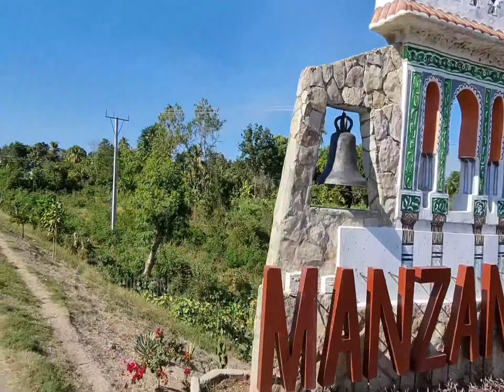Recorrido por Manzanillo Cuba a finales de 2020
Recorrido por Manzanillo Cuba 2020